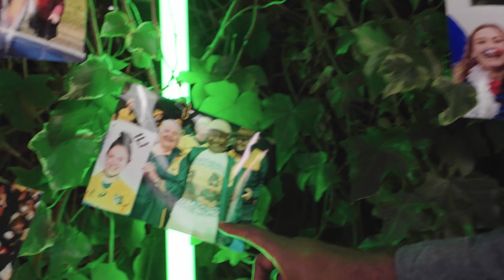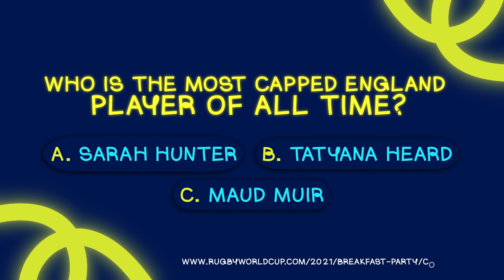RWC2021 Breakfast Party: Topsy Ojo previews the World Cup Semi-Finals!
The Breakfast Party returns with England legend Topsy Ojo here to preview the Rugby World Cup semi-finals as Canada prepare to take on England, and New Zealand take on France!